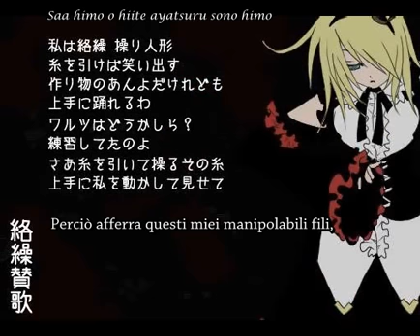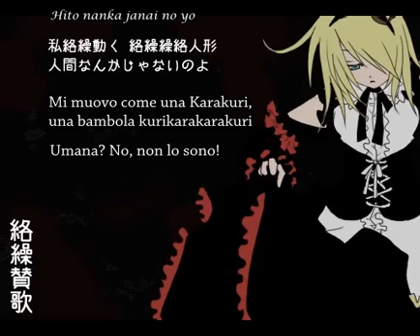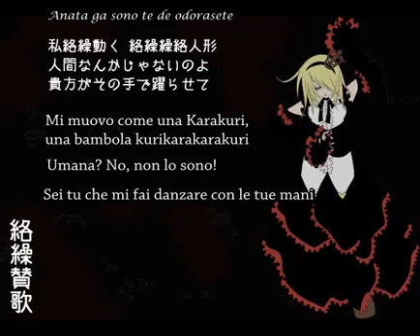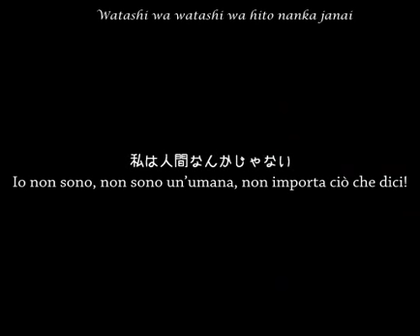{RIN} Karakuri hymn [SUB ITA-ROMAJI]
Ultimamente, riguardando i miei video, mi sono accorta di non avere mai tradotto una canzone seria di Rin!
Perciò mi sono messa a cercare una bella canzone da tradurre, ed ecco qui! XD
Il significato della canzone cambia se si pensa a rin come ad una bambola oppure come un'umana.

NOTE: Le bambole Karakuri sono bambole meccaniche giapponesi del periodo Edo( 18°/19° secolo)

ROMAJI:
Watashi to odorimashou

Watashi wa karakuri ayatsuri ningyou
Himi o hikeba waraidasu
Tsukuri-mono no anyo da keredo mo
Jouzu ni odoreru wa
Warutsu wa dou kashira?
Renshuu shiteta no yo
Saa himo o hiite ayatsuru sono himo
Jouzu ni watashi o ugokashite misete

Sou yo anata jidai yo

Kurakurakura anyo ga yureru wa
Yurara yurara kyuutai kansetsu
Anata ga jouzu ni ayatsuri
Watashi o odorasete choudai

Itsu no hi ka kono ryouashi de odoru no yo
Anata ga himo o hiite

Watashi kurakuri ugoku kurikarakarakuri ningyou
Hitori ja nanimo nanimo dekinai no
Sou deshou?

Asahi ni me ga itai wa
Garasu-sei no hazu nano ni
Atama no ke mo kinuito da keredo
Neguse ga hidoi no yo
Karada ga darui omoi
Ugoku ki mo useru wa
Anata ga jouzu ni ugokasu toori ni

Iu-koto o kikimashou

Guruguruguru medama ga mawaru wa
Yurara yurara kumoru garasu-tama
Anata ga chanto migaite
O-mekashi o sasete kudasai na

Itsu no hi ka kono ryouashi ga ugoitara
O-hime-sama ni nareru no

Watashi karakuri ugoku karakurikurikara ningyou
Hito nanka janai no yo
O-ningyou nano yo
Sou deshou? Nee...

Ryou no ashi wa mada ugokanai kara

Watashi wa sou ningyou ayatsurare ugoku
Himo o hiku go-shujin-sama* ga hitsuyou nano yo
Kitto sou datte hora
Anyo ga ugokanai

Datte hito nara odorerun deshou?

Miataranai kyuutai kansetsu
Kumori garasu no medama ni
Mizu ga tsuiteru no wa naze nano?

Itsu no hi ka kono ryouashi ga ugoku no yo
Kamisama ga sou itta no

Watashi karakuri ugoku kurikarakarakuri ningyou
Hito wa jibun no ashi de odorerun deshou?
Dakara sou

Watashi wa hora ayatsuri ningyou
Dareka ni ugokashite morawanakya
Kowareta deku ni narihate
Sugu ni kuchiteiku ningyou yo

Anata nara kono imawashii himo o hiki
Hito ni shite kureru deshou?

Hito nanka janai yo
Anata ga sono te de odorasete

Watashi wa sou o-ningyou nano yo
Mujouken ni aishite hoshii no
Ayatsuri himo mo aru no yo

Yamete! Yamete! O-ningyou nano yo!
O-mimi wa kuudou no hazu nano ni!
Kikitakunai kotoba dake
Oboetetaku nante nai no ni...

Hito wa jibun no ashi de odoreru hazu to ka
Watashi wa deku nanka janai no yo
Mou kikiakita no
Urusai wa!

Watashi wa watashi wa hito nanka janai
Karakuri ningyou nano

Nè il video nè l'audio mi appartengono, io ho solo tradotto!
Rispettate il mio lavoro! per favore, non copiate la traduzione senza il mio permesso!